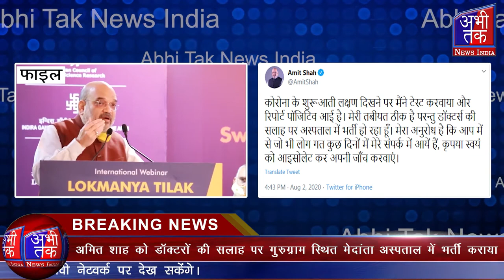केंद्रीय गृहमंत्री अमित शाह भी कोरोना वायरस के संक्रमण की चपेट में | Abhi Tak News